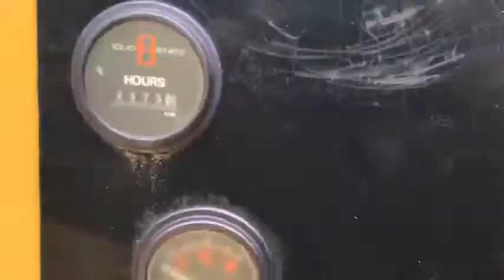2007 VERMEER BC1500XL For Sale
Title: 2007 VERMEER BC1500XL For Sale

Category: Wood Chipper